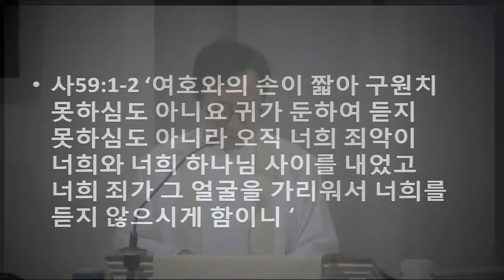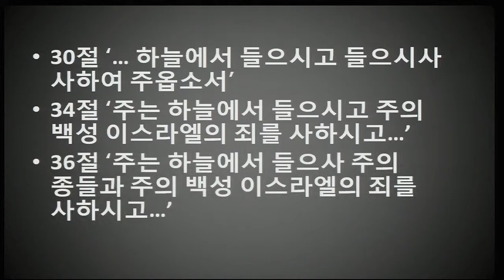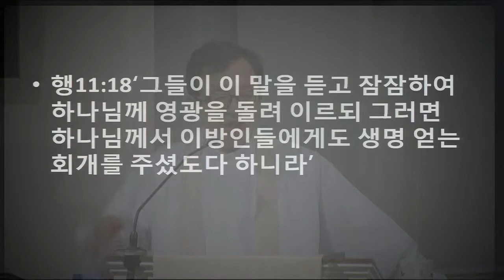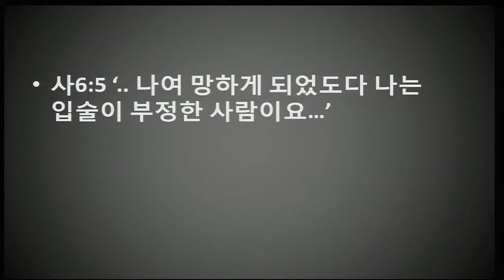[2015.05.17] '기도하는 집' (고한승 목사님)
뉴저지체리힐 제일교회 2부 주일 설교